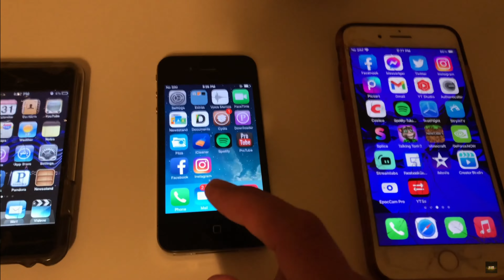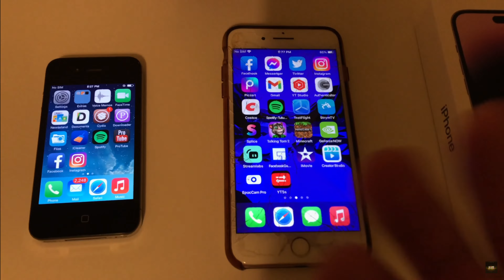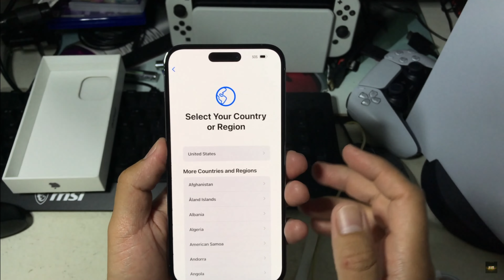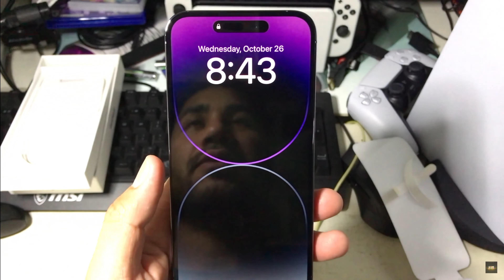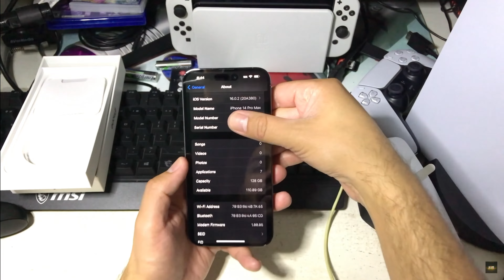COMPRE El IPhone 14 Pro Max Mi Ultimo Iphone📲 de la Colección Vale la Pena en 2023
Gear Used🎮

ElGato 4K-60 Pro MK2

MSI Aegis RS Gaming Desktop, Intel Core i7-10700K, GeForce RTX 3070

Play Station 5 God of War Ragnarök

Play Station Digital

32 UltraGear QHD 165Hz HDR10 Monitor NVIDIA G-SYNC Compatibility and AMD FreeSync Premium

LG C3 Series 65-Inch Class OLED evo Gallery Edition Smart TV OLED65C3PUA, 2023 - AI-Powered 4K, Alexa Built-in

DetailsDetails
Screen Size 65 Inches
Brand LG
Supported Internet Services YouTube, Browser
Display Technology OLED
Product Dimensions 9.1"D x 56.7"W x 34.6"H
Resolution 4K
Refresh Rate 120
Special Feature Flat
Model Name C3
Included Components Television,Remote,Battery,Power Cable,Stand,Quick Start Guide

32'' UltraGear QHD 165Hz HDR10 Monitor with NVIDIA G-SYNC Compatibility and AMD FreeSync Premium
32GN63T-B
32'' UltraGear QHD 165Hz HDR10 Monitor with NVIDIA G-SYNC Compatibility and AMD FreeSync Premium
Resolution 2560x1440
165Hz refresh rate
1 ms motion blur reduction
NVIDIA G-SYNC Compatible

My Pc🔻

🖥 MSI Aegis RS Gaming Desktop - 10th Gen Intel Core i7-10700K - GeForce RTX 3070

Features:
 • 10th Gen Intel® Core™ i7-10700K Processor
 • NVIDIA® GeForce RTX™ 3070, 8GB
 • 2TB NVMe™ M.2 Solid State Drive
 • Intel® Wi-Fi 6 (2x2/160) Gig+ and Bluetooth® 5.1
 • Gaming Keyboard & Mouse

Processor & Memory:
 • 10th Gen Intel® Core™ i7-10700K Processor
 • 32GB DDR4 3000MHz 2-DIMM
Drives:
 • 2TB NVMe™ M.2 Solid State Drive
 • No Optical Drive
Operating System:
 • Microsoft® Windows 10 Home (64-bit)
Communications:
 • 1x RJ-45
Graphics:
Audio:
 • 7.1 HD Audio (Realtek ALC892)
Keyboard:
 • MSI Gaming Keyboard and Mouse
Ports & Slots:
 • 4x USB 3.2 Gen 1 Type-A
 • 1x USB 3.2 Gen 2 Type-A
 • 1x USB 3.2 Gen 1 Type-C
 • 1x USB 3.2 Gen 2 Type-C
 • 2x USB 2.0
 • 1 x HDMI-out (2.1)
 • 3 x DP-out (1.4a)
 • 1 x RJ-45
 • 1x Headphone-out/microphone-in combo jack